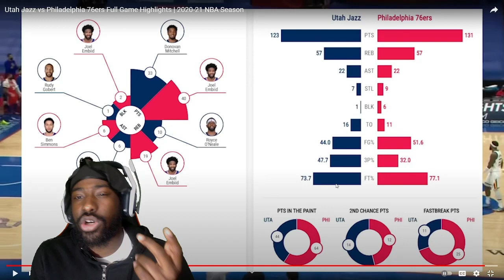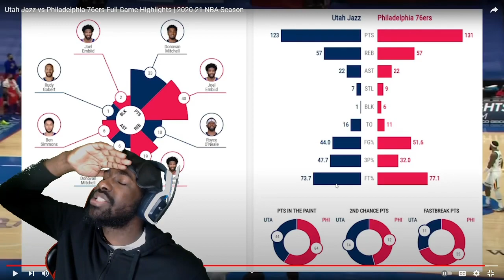WHAT KIND OF MONSTER IS THIS! EMBIID 40PTS 19REBS! Philadelphia 76ers vs Utah Jazz REACTION!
Reacting to Boston Celtics vs New Orleans Pelicans  Friday, February 21, 2021 official NBA basketball game.